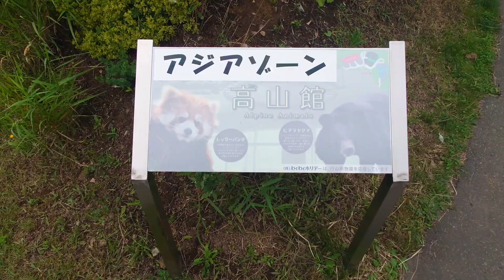【レッサーパンダ】昨日の円山レッサーズ July 19 , 2022 Yesterday's Kawaii Red Pandas at Maruyama Zoo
歩いて円山公園駅から円山動物園まで（2022年初春）

blog「cattail-sapporoの円山レッサーパンダブログ」もやってます
なので遅くなりましたが本日アップします。
2022年7月19日撮影